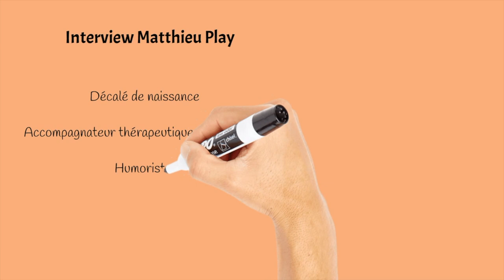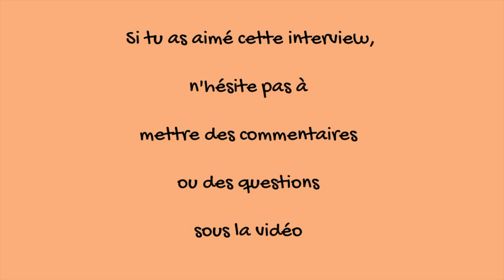Les démons du HPI 👿 | Interview Matthieu Play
Viens plonger avec nous dans la douceur de l'obscurité qui fait notre humanité...

🦓 𝐁𝐈𝐋𝐀𝐍 𝐃𝐎𝐔𝐀𝐍𝐂𝐄 / 𝐇𝐘𝐏𝐄𝐑𝐒𝐄𝐍𝐒𝐈𝐁𝐈𝐋𝐈𝐓𝐄 🦓 : avant de rentrer pleinement dans le voyage de l'héroïne, et ses 3 étapes ci-dessous, c'est important de bien se connaître ! Imagine 2h complètement dédiées à toi et à l'analyse de tes fonctionnements atypiques au niveau cognitif, émotionnel et affectif ?

🌐 𝐂𝐎𝐌𝐏𝐑𝐄𝐍𝐃𝐑𝐄 𝐂𝐎𝐌𝐌𝐄𝐍𝐓 𝐓𝐔 𝐏𝐄𝐔𝐗 𝐂𝐎𝐍𝐓𝐑𝐈𝐁𝐔𝐄𝐑 𝐀𝐔 𝐌𝐎𝐍𝐃𝐄 - 𝐂𝐨𝐚𝐜𝐡𝐢𝐧𝐠 𝐌𝐈𝐒𝐒𝐈𝐎𝐍 𝐃𝐄 𝐕𝐈𝐄𝐒 🌐 🦓🦄 🐙
Ton troisième pas dans le Voyage de l'Héroïne avec 8 séances puissantes pour trouver ta boussole interne et ta voie singulière (idéal pour réorientations personnelles et professionnelles)

🎁 𝐓𝐄𝐋𝐄𝐂𝐇𝐀𝐑𝐆𝐄 𝐓𝐀 𝐌𝐈𝐍𝐈-𝐅𝐎𝐑𝐌𝐀𝐓𝐈𝐎𝐍 𝐎𝐅𝐅𝐄𝐑𝐓𝐄 + 𝐝é𝐟𝐢 𝟐𝟏 𝐣𝐨𝐮𝐫𝐬  🎁
⬇️⬇️⬇️ Ton second pas dans le Voyage de l'Héroïne t'attend aussi ici avec un défi de 21 jours + bonus confiance et estime de soi

🎁 𝐓𝐄𝐋𝐄𝐂𝐇𝐀𝐑𝐆𝐄 𝐓𝐎𝐍 𝐆𝐔𝐈𝐃𝐄 : 𝐄𝐒-𝐓𝐔 𝐀 𝐓𝐎𝐍 𝐏𝐋𝐄𝐈𝐍 𝐏𝐎𝐓𝐄𝐍𝐓𝐈𝐄𝐋 / 𝐀 𝐓𝐀 𝐏𝐋𝐀𝐂𝐄 ? 🎁
⬇️⬇️⬇️ Ton premier pas dans le Voyage de l'Héroïne

🦓🦓 Inclus un QUIZ pour savoir si tu es multipotentielle ou complètement zébrée.

🆘 𝐁𝐄𝐒𝐎𝐈𝐍 𝐃'𝐀𝐈𝐃𝐄 ? 🆘 J'aimerais mieux te connaître avec ce questionnaire pour recevoir un bilan personnalisé :

Apprivoiser son OMBRE et ses parts d'ombre :

Dans cette interview discussion ouverte, Matthieu Play nous emmène au coeur de nos parts d'ombre pour mieux faire rayonner notre lumière...

Clique sur les chiffres en bleu pour aller à chaque chapitre :

00:26 : Présentation de Matthieu Play, multipotentiel incarné.
03:54 : Du besoin de l'enfance de vouloir être irréprochable et ne pas voir ses parts d'ombre.
04:59 : Le Voyage de l'Héroine - 5e étape : apprivoiser ses démons et ses ombres.
05:44 : Moment de poésie - Douce obscurité David Whyte
08:00 : S'aimer au delà du raisonnable et sortir d'un costume trop petit, possible ?
16:52 : Et qu'en est-il des parts à l'ombre.. pas encore éclairées...
20:10 : Décalé de naissance : Kesako ?
27:44 : Les déclics pour avancer vers son ombre.
31:56 : D'une part et d'autre part .rencontrer sa multiplicité.
33:43 : De nos paradoxes et contrats inconscients.
39:55 : Le rayonnement et la peur de briller
41:50 : De la difficulté des HP de parler de leurs processus en cours ...
44:39 : Toutes les parts en nous sont pertinentes et ont raison !
46:51 : Système 1 / Système 2 : deux accès différents..
55:20 : Donner du sens à son récit de vie a posteriori
57:41 : Jouer avec les masques - faux self
1:01:36 : On peut vivre plusieurs vies et jongler avec ses différentes casquettes.
1:05:51 : La métaphore du plancher, très parlante pour les HPI

Je suis Sandrine Larive, slasheuse en développement personnel : coach certifiée, praticienne en Hypnose et PNL, formatrice, consultante en diversité et inclusion, spécialiste des profils atypiques : Hauts  Potentiels, multipotentiels et hypersensibles.

Ma mission c'est d'accompagner les femmes à révéler leur plein potentiel, à construire une carrière professionnelle qui leur ressemble et devenir des sur-douées pour le bonheur.

HypnoCoaching en français 🇫🇷 et en anglais 🇬🇧

💯drine